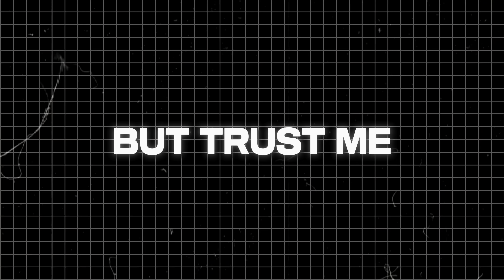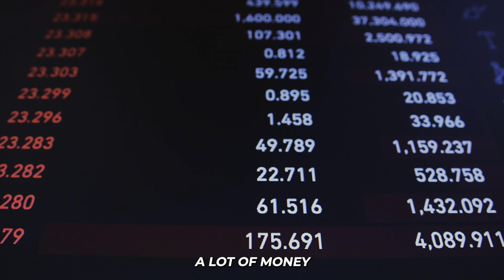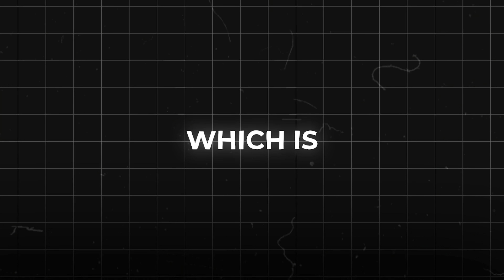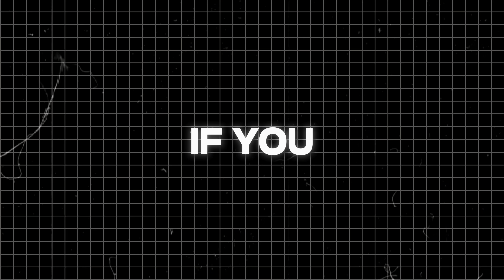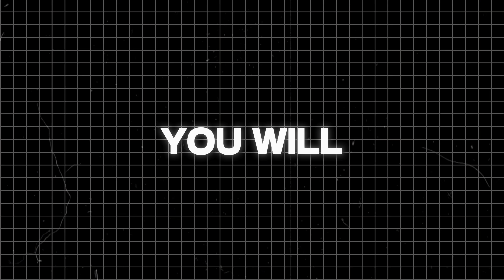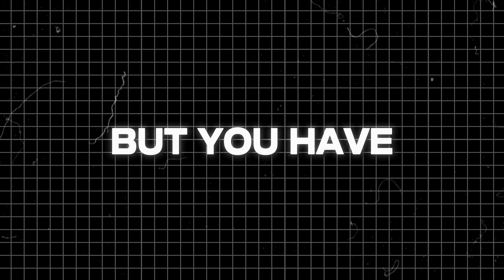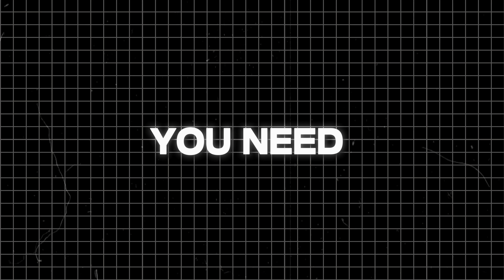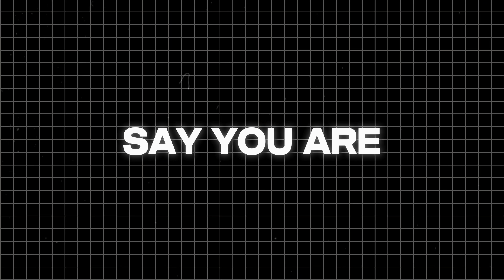The Rules of Money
Stop scrolling for 40 minutes and pay attention. You will learn something.